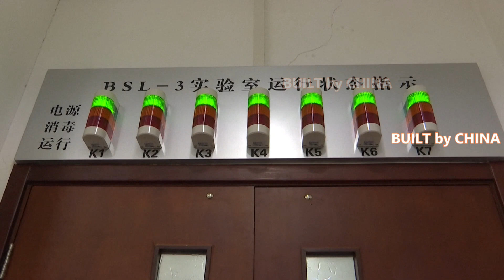China completed preclinical study of inactivated vaccine against Delta variant 中國完成Delta變體滅活疫苗臨床前研究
China has completed the pre-clinical study for developing the inactivated vaccine against the COVID-19 Delta variant, said the Chinese Center for Disease Control and Prevention on Thursday.

Wu Guizhen, chief expert of biosecurity of the Chinese Center for Disease Control and Prevention, said that the CDC collected samples of the Delta variant from imported cases, and has made marked progress in vaccine development.

Multiple vaccine research and development units in China carried out researches on broad-spectrum or multivalent recombinant protein vaccines against different variants of the coronavirus. They are also developing adenovirus vector vaccines and nucleic acid vaccines against the Beta strains and Delta strains, and some units have completed experiments on animal effectiveness and safety.

Experts said that although China's inactivated vaccines are still effective against the Delta strains, the virus is still emerging new mutations. They said they are still working actively so as to produce new vaccines quickly and on a large scale in case the virus mutates severely in the future.

中國疾病預防控制中心週四表示，中國已經完成了針對 COVID-19 Delta 變異體開發滅活疫苗的臨床前研究。

中國疾病預防控制中心生物安全首席專家吳桂珍表示，疾控中心從輸入病例中採集了Delta變異體樣本，疫苗研發取得明顯進展。

國內多個疫苗研發單位開展了針對冠狀病毒不同變體的廣譜或多價重組蛋白疫苗的研究。他們還在開發針對Beta毒株和Delta毒株的腺病毒載體疫苗和核酸疫苗，一些單位已經完成了動物有效性和安全性的實驗。

專家表示，雖然中國的滅活疫苗對Delta毒株仍然有效，但該病毒仍在不斷出現新的變異。他們表示，他們仍在積極工作，以便在未來病毒發生嚴重變異的情況下，快速大規模地生產新疫苗。